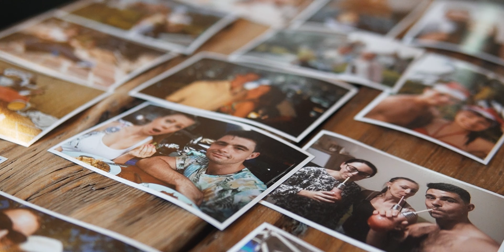Teledysk Ślubny - Justyna i Arkadiusz - 05.09.2020 - Kępno / Trzy Drzewa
Kreatywny film ślubny i fotografia.